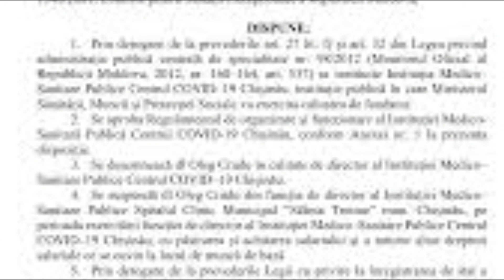GENERAȚIA C19 PROTEST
GENERAȚIA C19
Straniu tip în reverență
Cu demența-i handicap
Revenit pe vreo frecvență
Stă la vamă ordonat.

Zi de zi cu referință
Nici un timp sau rezumat
Stai cu el pe-aceeași tentă
Un cobai apostrofat

Dormi când seara nu e seară
Și când noaptea-i un oftat.

Te mai superi când te minte
Daravela cu prostii
Toți sunt lași când e fierbinte
Când ți-e timpul și nu știi.

Vezi, de azi să stai acasă
Nu-ncerca să te opui
Nu contează dacă-ți pasă
Ești eroul nimănui.

Mai te-ntrebi de-o să mai vină
Pacea veche pe-nserat.
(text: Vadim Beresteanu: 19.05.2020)